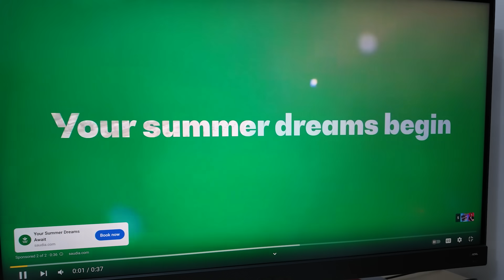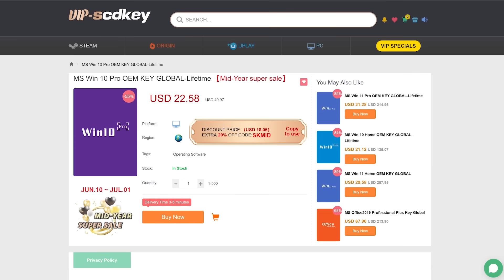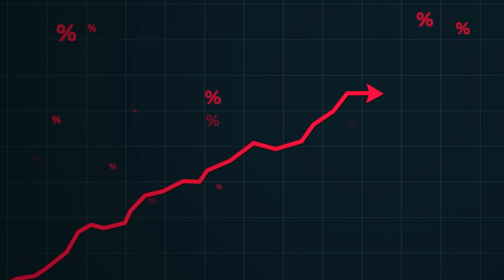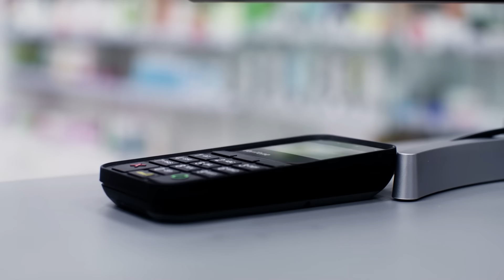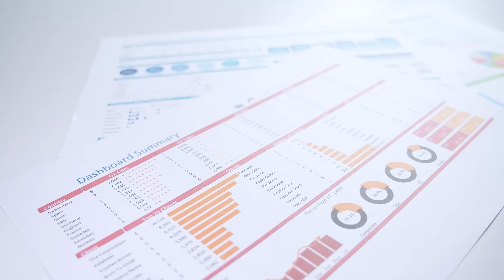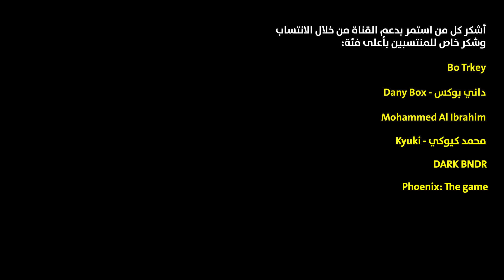الاستغلال في الالعاب... مصيبة قادمة؟! 🤬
في هذا الفيديو تحدثت عن الفكرة التي طرحتها شركة EA لإضافة الدعايات داخل الالعاب، وهل هي فعلًا مشكلة كبيرة أم شيء راح يسبب بنجاح الألعاب؟

لعبة فيفا
لعبة EA sports fc 25
شركة EA
اخبار الالعاب
فيفا 25